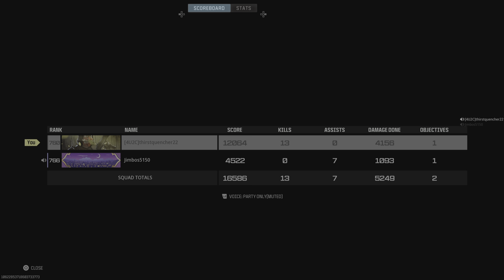Get that mother......yes